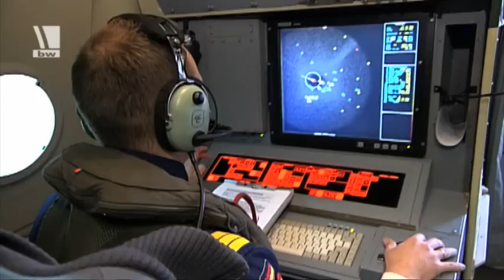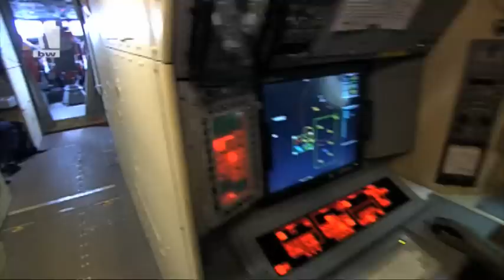Active Endeavour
Der 11. September 2001 - Islamisten entführen in den USA vier Flugzeuge und steuern zwei von ihnen in das World Trade Center. Mehrere tausend Menschen kommen bei den Anschlägen um. Zum ersten Mal beschließt der NATO-Rat daraufhin am 4. Oktober 2001 das Inkrafttreten des Bündnisfalls. Die Mitgliedsstaaten beschließen Maßnahmen zur Bekämpfung des internationalen Terrorismus. Zu diesen gehört auch die Operation Active Endeavour.
YT007969
01/2011